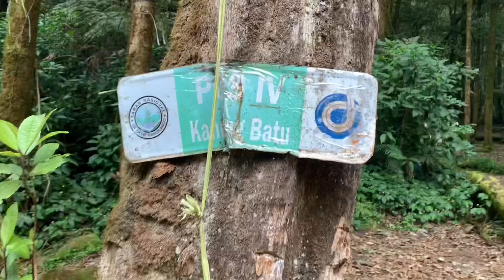KANDANG BADAK GUNUNG GEDE PANGRANGO (PART II) Pendaki Santai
Yuhuu...Selamat datang di Channel Miki & Bubu

Pendakian Gunung Gede PangrangoVia Cibodas Penuh Tantangan (Part II)

Gunung Gede merupakan sebuah gunung api bertipe stratovolcano yang berada di Pulau Jawa, Indonesia. Gunung Gede berada dalam ruang lingkup Taman Nasional Gede Pangrango, yang merupakan salah satu dari lima taman nasional yang pertama kali diumumkan di Indonesia pada tahun 1980. Gunung ini berada di dua wilayah kabupaten yaitu Kabupaten Cianjur dan Sukabumi, dengan ketinggian 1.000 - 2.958 m. dpl, dan berada pada lintang 106°51' - 107°02' BT dan 64°1' - 65°1 LS. Suhu rata-rata di puncak gunung Gede 18 °C dan di malam hari suhu puncak berkisar 5 °C, dengan curah hujan rata-rata 3.600 mm/tahun. Gerbang utama menuju gunung ini adalah dari Cibodas dan Cipanas.

Beberapa lokasi/objek yang menarik untuk dikunjungi :
Telaga Biru. Danau kecil berukuran lima hektare (1.575 meter dpl.) terletak 1,5 km dari pintu masuk Cibodas. Danau ini selalu tampak biru diterpa sinar matahari, karena ditutupi oleh ganggang biru.

Air terjun Cibeureum. Air terjun yang mempunyai ketinggian sekitar 50 meter terletak sekitar 2,8 km dari Cibodas. Di sekitar air terjun tersebut dapat melihat sejenis lumut merah yang endemik di Jawa Barat.

Air Panas. Terletak sekitar 5,3 km atau 2 jam perjalanan dari Cibodas.

Kandang Batu dan Kandang Badak. Untuk kegiatan berkemah dan pengamatan tumbuhan/satwa. Berada pada ketinggian 2.220 m. dpl dengan jarak 7,8 km atau 3,5 jam perjalanan dari Cibodas.

Puncak dan Kawah Gunung Gede. Panorama berupa pemandangan matahari terbenam/terbit, hamparan kota Cianjur-Sukabumi-Bogor terlihat dengan jelas, atraksi geologi yang menarik dan pengamatan tumbuhan khas sekitar kawah. Di puncak ini terdapat tiga kawah yang masih aktif dalam satu kompleks yaitu kawah Lanang, Ratu dan Wadon. Berada pada ketinggian 2.958 m. dpl dengan jarak 9,7 km atau 5 jam perjalanan dari Cibodas.

Alun-alun Suryakencana. Dataran seluas 50 hektare yang ditutupi hamparan bunga edelweiss. Berada pada ketinggian 2.750 m. dpl dengan jarak 11,8 km atau 6 jam perjalanan dari Cibodas.
Bunga Edelweiss. Bunga zaman prasejarah yang berada di puncak gunung Gede, ketinggian 2.750 m.